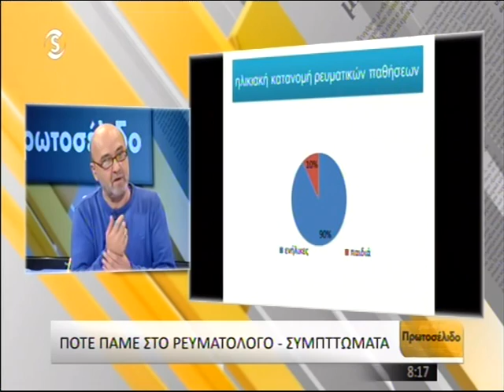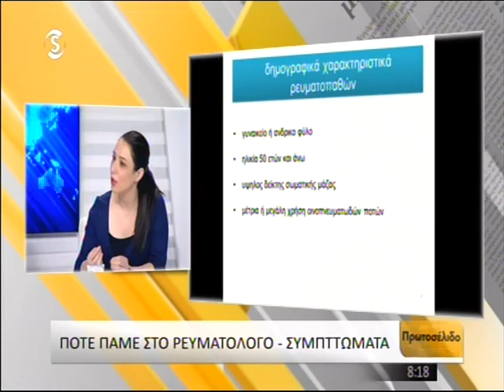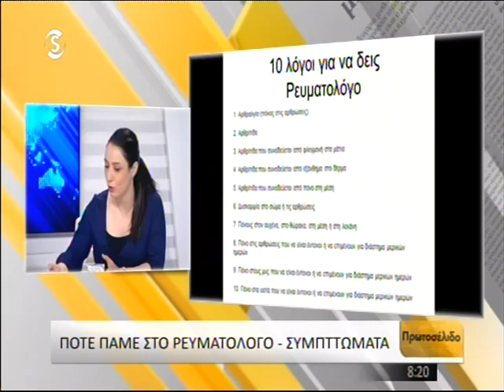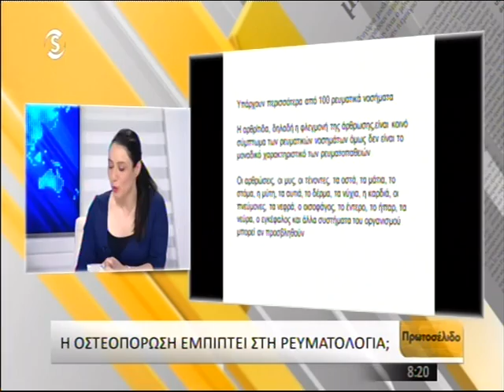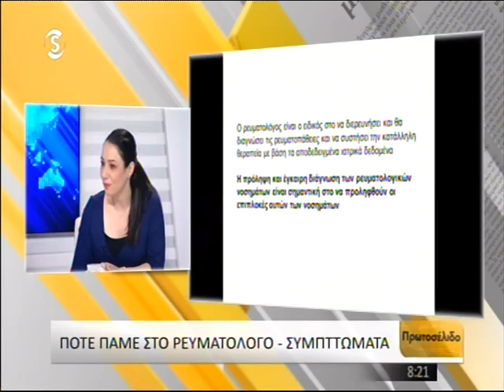Πότε πάμε στον Ρευματολόγο;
H Δρ. Ελπίδα Μηνά, μιλά στην εκπομπή "Πρωτοσέλιδο" για τις περιπτώσεις στις οποίες κάποιος πρέπει να επισκεφθεί τον ρευματολόγο
TV Show "Protoselido" - Dr. Elpida Mina explains when we should visit a rheumatologist